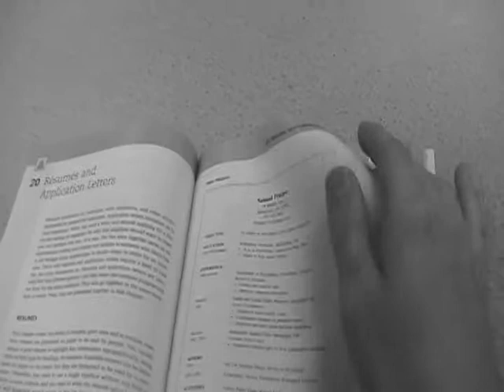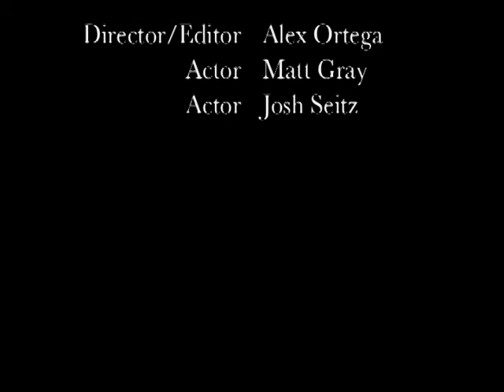The Killer (silent film for film class)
I'm not in the movie... I directed it. I Realize it sucks but it was for school